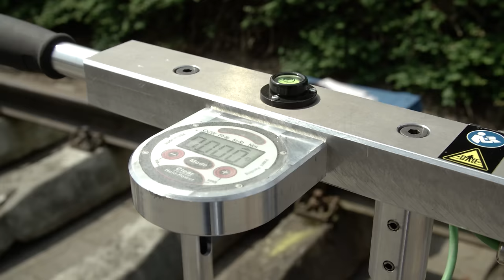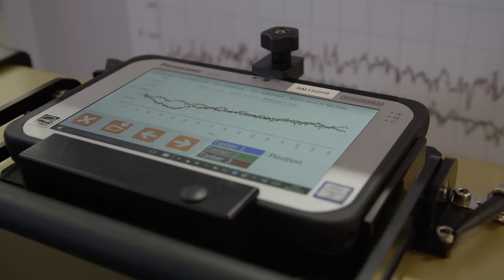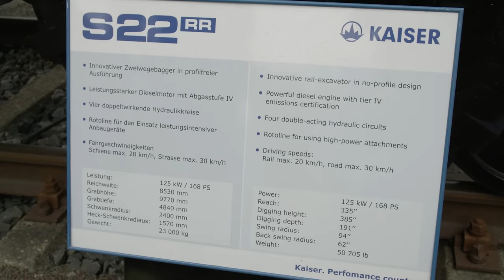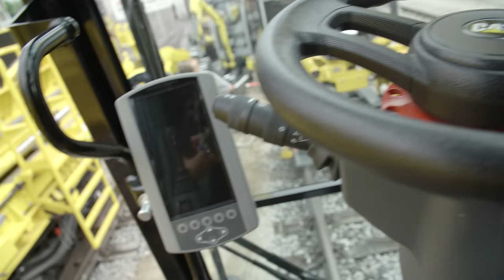WAHNSINN! 4700 Nm AKKUSCHRAUBER | News von der IAF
Monster Akkuschrauber & neue Baumaschinen! Auf der IAF in Münster gab es viele Interessante Baumaschinen und Themen rund ums Thema Eisenbahn & Gleisbau zu sehen. Wir haben uns mal auf der IAF umgeschaut und entdeckten neben dem neuen CAT M323F Zweiwegebagger auch einen FEIN Akkuschrauber mit 4.700Nm Drehmoment dank eines Drehmomentvorsatz von Plarad.

► Sony 4K Camcorder
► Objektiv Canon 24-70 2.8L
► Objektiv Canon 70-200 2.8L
► Objektiv Canon 16-35 4L
► Objektiv Sigma 35 1.4 ART
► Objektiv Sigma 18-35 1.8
► Drohne DJI Mavic Pro
► Drohne DJI Inspire Pro
► Stativ Manfrotto 504HD
► Audiorecorder Zoom H6
► Mikrofon (CAM) Sennheiser MKE 600
► Mikrofon (Anstecker) Sennheiser MK Gold

We are filmmakers as well as online & social media experts since 2004.